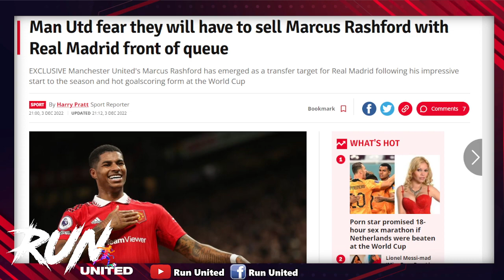หวั่นใจ! ผีกังวลเสียแรชฟอร์ดซัมเมอร์/แมนยูหมดหวังเข็นฟอร์มดอนนี่แล้ว/ฟานไดค์เผยโอกาสน้อยกัคโปซบแมนยู